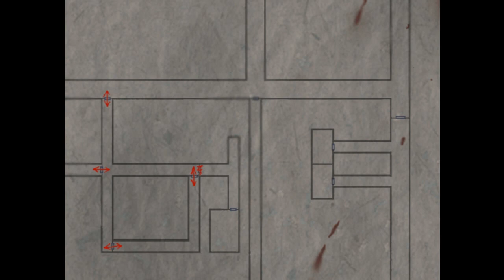Let´s Doku Silent Hill 3 (Blind) - 13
Ich musste es tun...